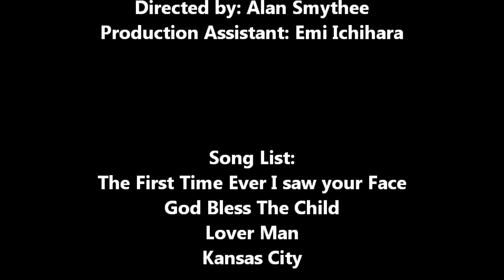William Schaeffer Piano, Part 2, March 6, 2018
William Schaeffer Piano
Part 2

Directed by: Alan Smythee
Production Assistant: Emi Ichihara

William Schaeffer

God Bless the Child
Lover Man
Kansas City

This video and especially the recording of "God Bless the Child" is dedicated to my cousin -- David...   He likes the song "God Bless the Child."   Hopefully he enjoys this performance.  In any event -- "Thanks for the memories."   ... and,   PEace.

And Remember:  "Get Lucky"